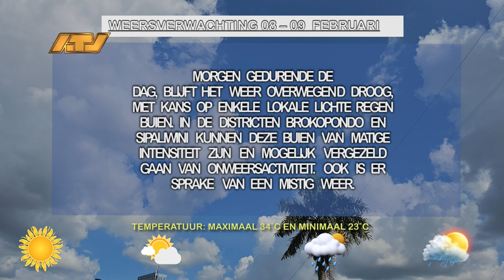Weersverwachting 08 - 09 April 2024